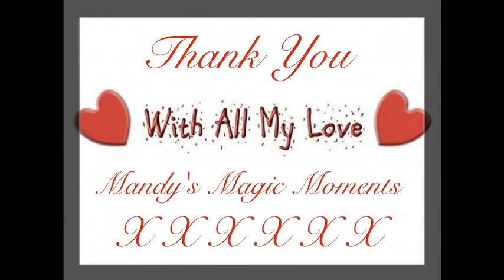Happy Birthday 2nd February 🎂Which Celebrities Share Your Birthday?🎂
Celebrity Birthdays Every Day🎂Untill the 24th February 2020🎂